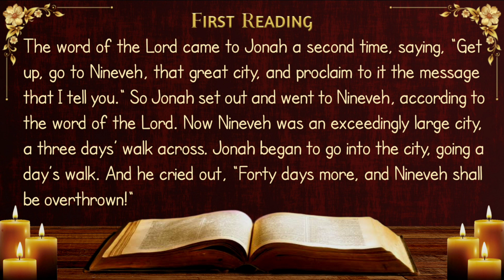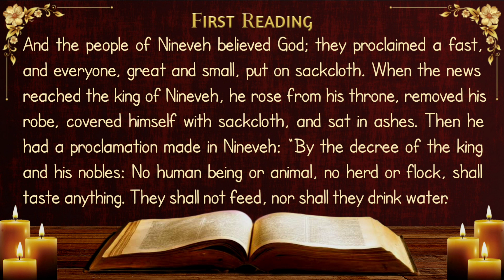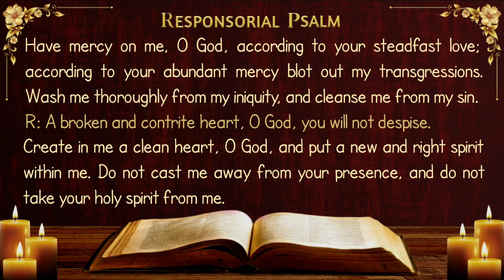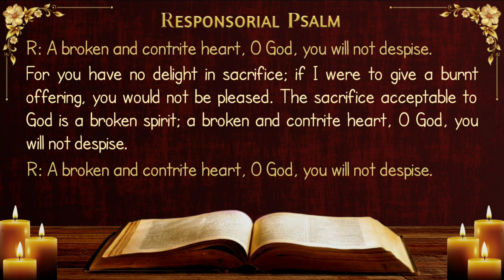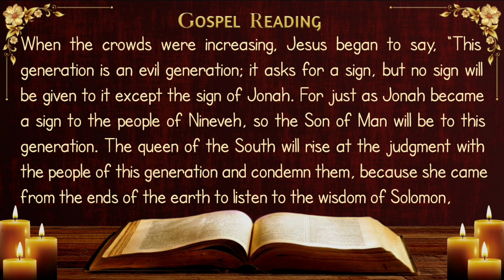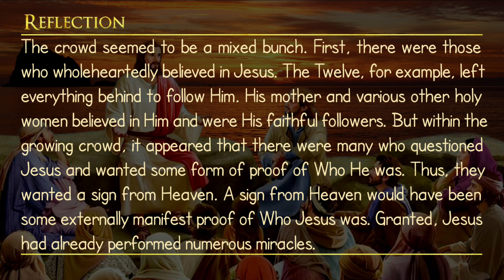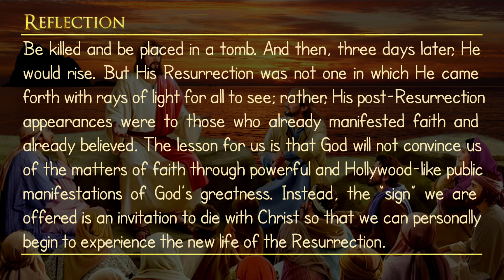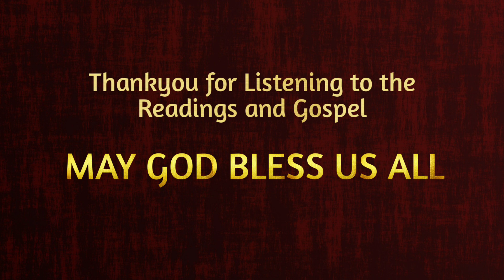Today's Catholic Mass Readings and Gospel Reflection - Wednesday, February 21, 2024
First Wednesday of Lent

Memorial of Saint Peter Damian, Bishop and Doctor of the Church